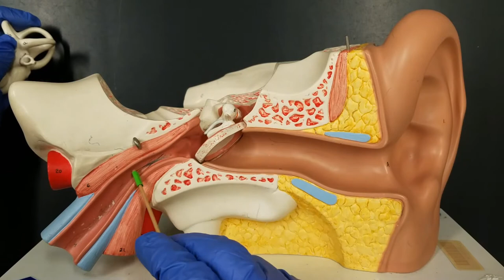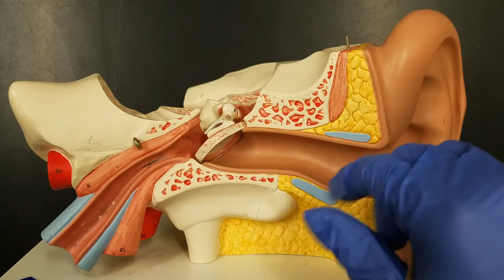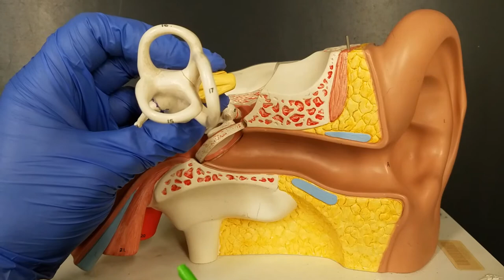Lab 8.3 - Ear